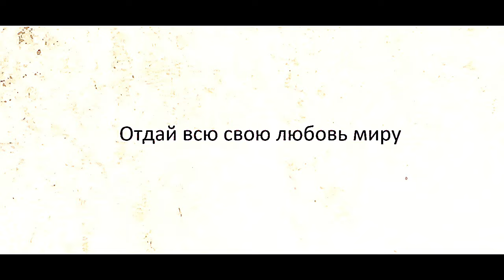Introduction to Decision Games of Life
Brief introduction video for the new series to 'Decision Games of Life'. Decision Games are characterized by manual decisions and have their respective usage.
Depending on your decision you can benefit from the respective logic.

0:35-0:40: Clip from Spongebob included. Nickelodeon, a Viacom company, owns the rights to this clip. This video is for educational use and used with the fair use license.

Photo by Alexander Mils on Unsplash
Photo by Amélie Mourichon on Unsplash
Photo by Alex Radelich on Unsplash